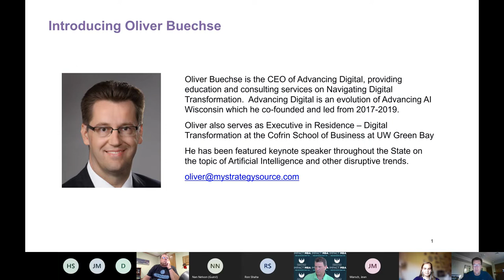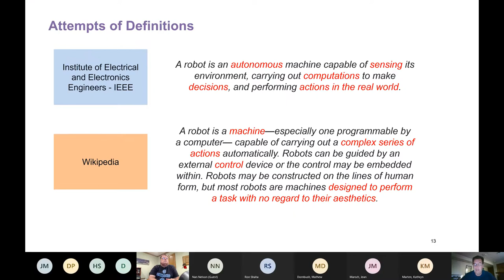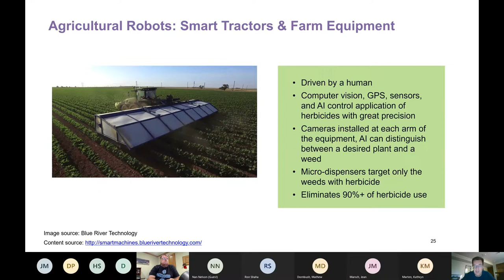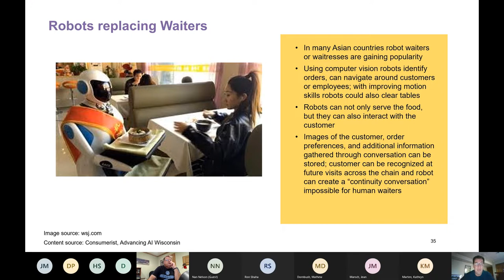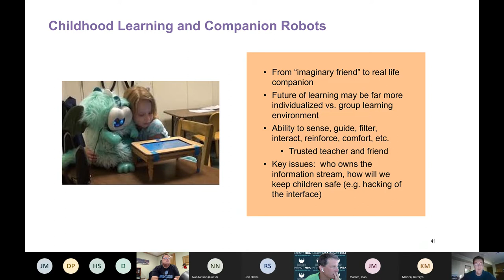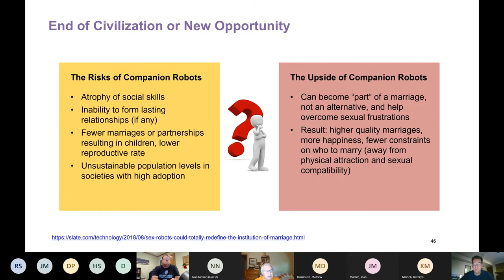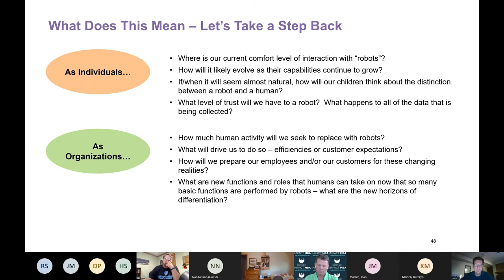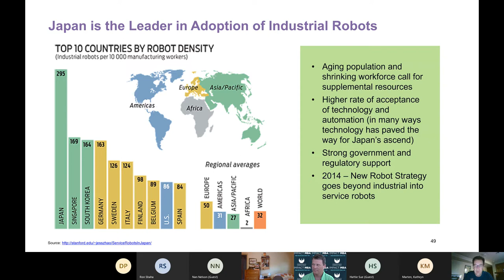Technology in Context Summer Series: Many Faces of Robots in the Future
The Austin E. Cofrin School of Business presents the Technology in Context Summer Series, hosted by the UW Green Bay Expert in Residence for Digital Transformation, Oliver Buechse each Thursday of summer 2021.

Part 1:  Technology Fundamentals
Session 1:  Digital Transformation - The greatest change event in history
Session 2:  The Family of Artificial Intelligence Technologies
Session 3:  Interface Technologies of Tomorrow
Session 4:  The Many Faces of Robots in the Future
Session 5:  The Cutting Edge of New Technologies

Part 2: Technology in Context
Session 6:  New Technologies and Racial Bias
Session 7:   New Technologies and Democracy
Session 8:  New Technologies and the Future of our Planet
Session 9:  New Technologies and the Future of Learning
Session 10:  New Technologies and the Future of Relationships

If you have any questions about the Technology in Context Summer Series, please contact Kathryn Marten, Cofrin School of Business Student & Community Engagement Coordinator, .